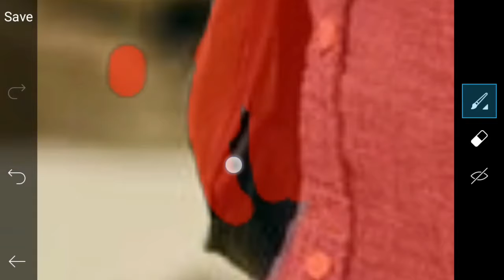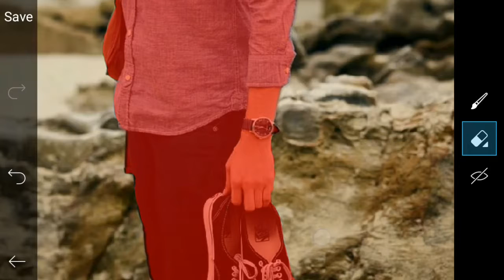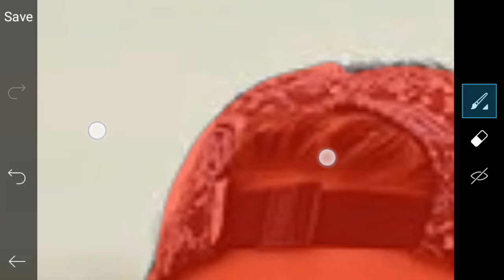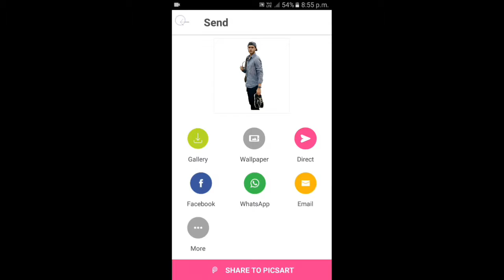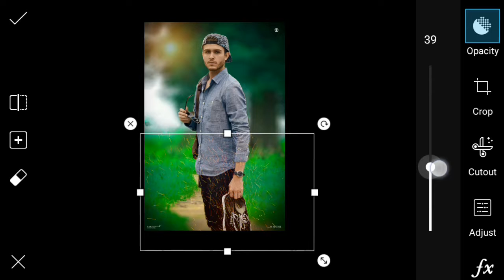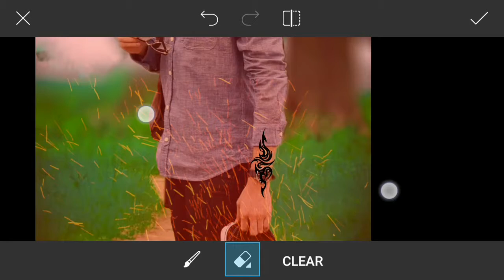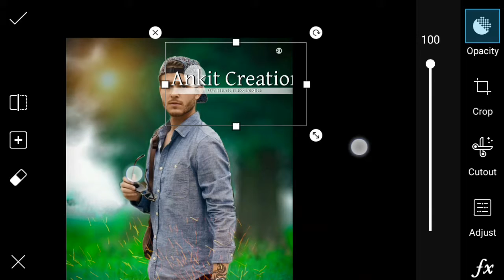Bg change in pics art editing and some effects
In this video i have shown that how you can edit a simple photo and change the bg and add some effects... 21 sep,2017
PICS LINK GIVEN BELLOW